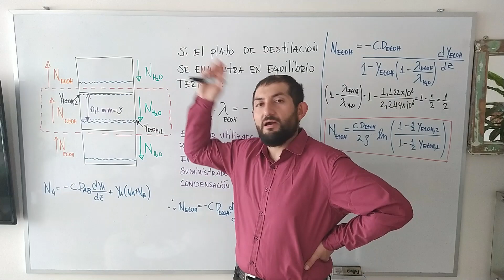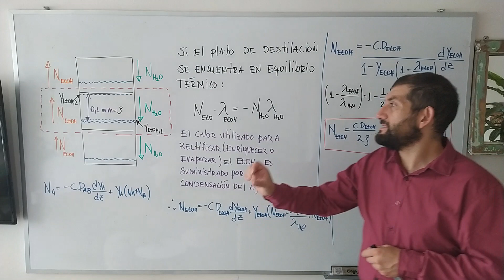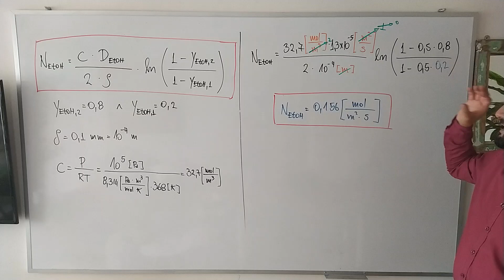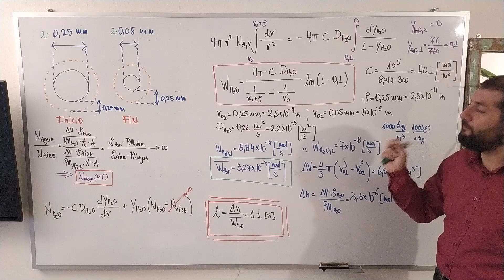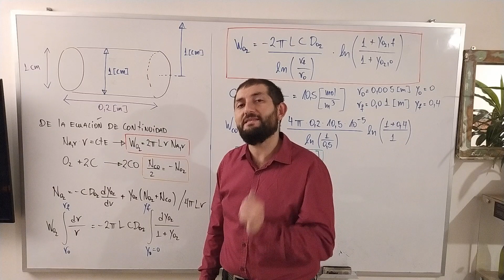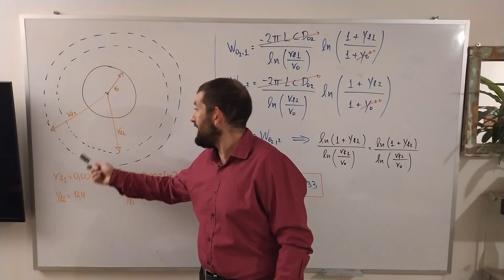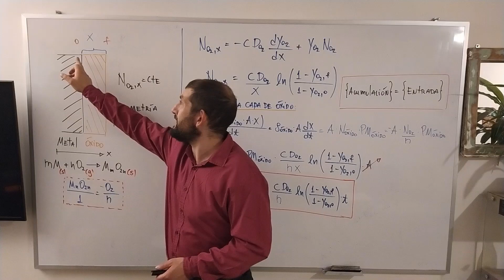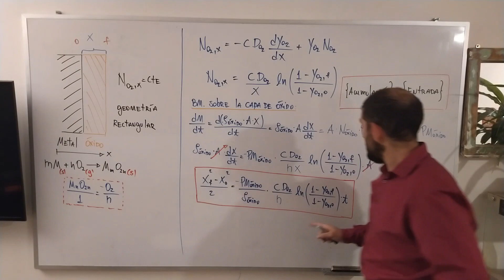[Clase 4] Ejercicios de Repaso Transferencia de Masa Unidireccional